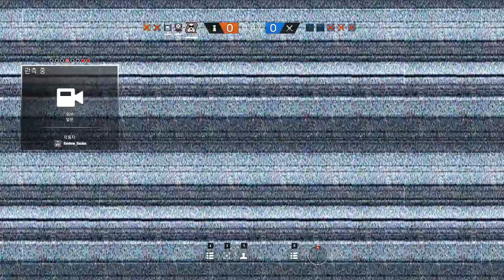[레인보우 식스 시즈] - 쫄보라서 막킬만 먹음 ㅎ #182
"재미있게만 봐주셨으면... 시리즈 컨텐츠 입니다!"

가는길 가려는데 자꾸 한 방향으로 충격수류탄에
에코 음파에 총도 쏘길래 봤더니...